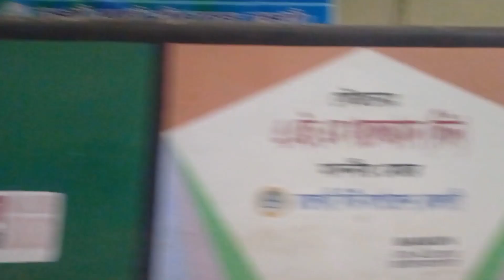ভালোবাসা দিবসে ঘুরতে গিয়েছিলাম শশুর বাসায় 💙